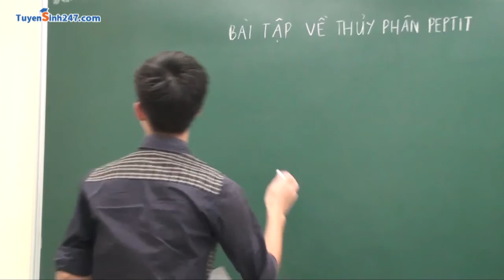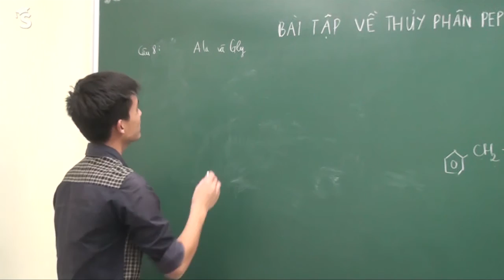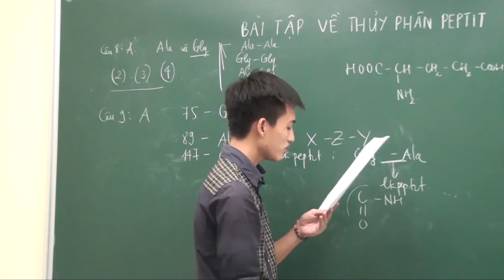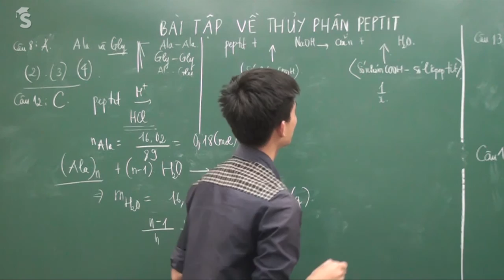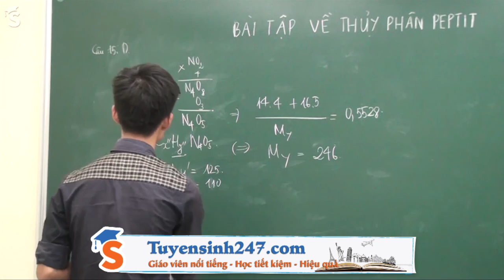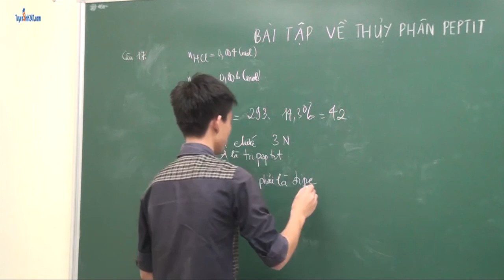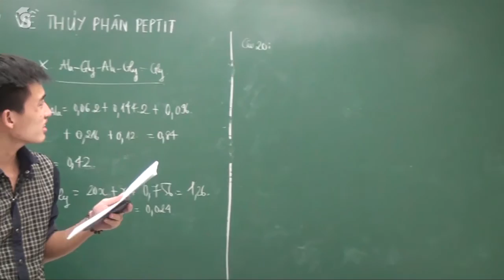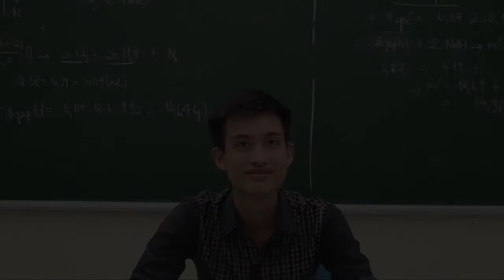Phương pháp giải bài tập thủy phân peptit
Bài tập thủy phân peptit và protein là loại toán lạ và khó, thế nhưng trong một vài năm gần đây dạng toán này thường xuất hiện trong các kỳ thi gây ra nhiều khó khăn trở ngại. Cùng giải các bài tập với Mod Hóa của Tuyensinh247.com để nắm chắc hơn phương pháp làm dạng bài này các em nhé!